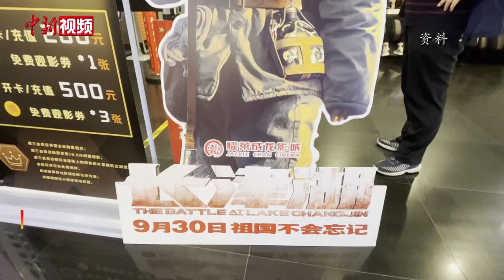《长津湖》超《战狼2》 登顶中国影史票房榜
11月24日16时43分，据猫眼专业版数据显示，抗美援朝题材战争电影《长津湖》含预售票房已超56.94亿，超越2017年上映的《战狼2》摘得中国影史票房榜冠军，同时成为全球影史战争题材票房冠军、全球华语电影票房冠军，并继续位居2021年全球电影票房榜榜首。